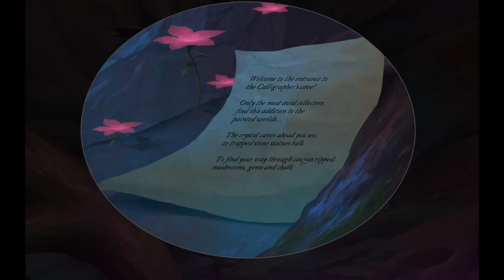Let's Play Drawn: Trail of Shadows - Ep. 3 - Oma, bist du's?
Drawn: Spur der Schatten

Spielbeschreibung: "Re-enter the enchanted world of Drawn in the highly anticipated third installment of the cinematic series. Nominated for the 2012 AIAS Downloadable Game of the Year!

Set in the years before the events of The Painted Tower and Dark Flight, Drawn: Trail of Shadows takes players on a magical journey through the distant past. Become a part of the story by following clues scattered throughout paintings to save a boy with the power to create painted worlds. Discover and confront the source of evil that seeks to possess that power...

See the world of Drawn as never before while traveling deep into each painting. Explore a fantastic garden; climb high into frozen mountain passes, and unlock the mysteries of the Ferryman’s caves on your quest to save the boy that creates the painted worlds. Who is he? What role will he play in the future of the kingdom?"

Originaltitel: Drawn: Trail of Shadows